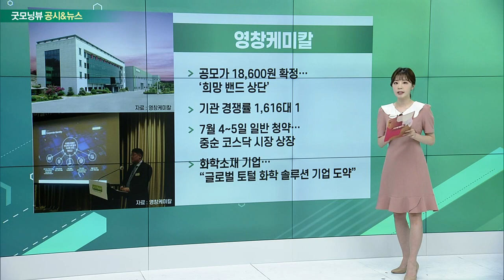현대차, 영창케미칼, 위메이드_공시&뉴스 (20220701)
- 현대차그룹, 미국에 신규 투자법인 설립
- 사명 'HMG글로벌'
- 보스턴다이내믹스 지분 50% 출자… 대주주 역할
- 미래 모빌리티 기업 투자… 美 공략 가속화

- 공모가 18,600원 확정… ‘희망 밴드 상단’
- 기관 경쟁률 1,616대 1
- 7월 4~5일 일반 청약… 중순 코스닥 시장 상장
- 화학소재 기업… “글로벌 토털 화학 솔루션 기업 도약”

- ‘오딘’ 개발사 라이온하트 투자 ‘잭팟’
- 4년 전 50억 원 투자… 지분 일부 매각해 1,187억 원 회수
- “성장 가능성 높은 개발사에 활발한 투자 진행할 것”
- 라이온하트, IPO 주관사 선정 중… 몸값 4조 육박할 듯